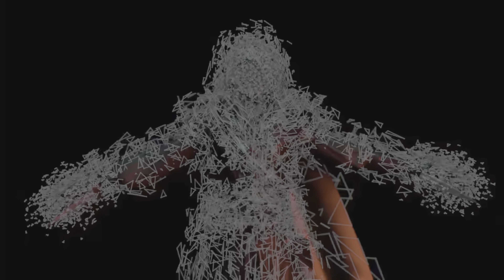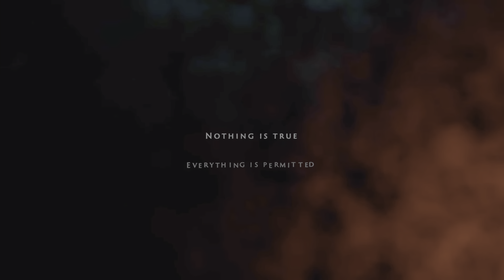Assassin's Creed: Dawn of Ragnarok TV Series Episode 1- Pilot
Episode 1- Odin and the gods deal with the impending Ragnarok, and subterfuge at the hands of the Jotun and Loki.